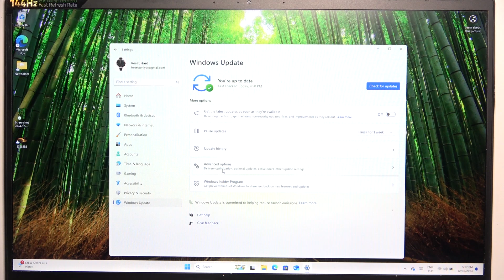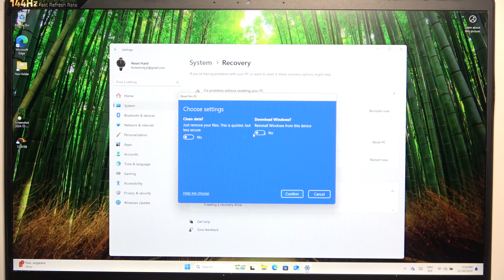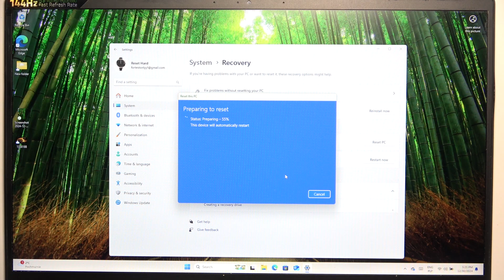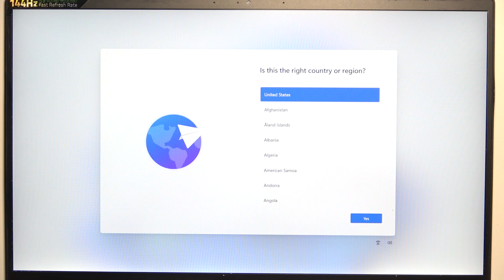RAZER BLADE 15 - How to Factory Reset Your Laptop - Restore to Default Settings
In this tutorial, we’ll show you how to perform a factory reset on your RAZER BLADE 15 laptop. A factory reset will restore your device to its original state, erasing all personal data, apps, and settings. This process is ideal for troubleshooting, selling your laptop, or starting fresh. Learn the steps to ensure a smooth reset and get your RAZER BLADE 15 back to its factory configuration.

How to perform a factory reset from Windows settings
Step-by-step guide to backing up important data before resetting
What happens during a factory reset and how to prepare for it
How to reinstall drivers and software after the reset
Tips for troubleshooting common factory reset issues and errors